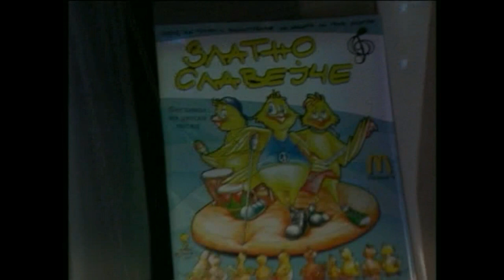Zlatno Slavejce 2006 - Podari mi radost - Filip Nutliev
Златно Славејче 2006 - Подари ми радост - Филип Нутлиев